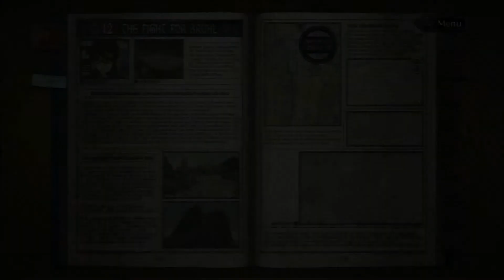Let's Play Valkyria Chronicles - Teil 28 [PS3/HD/Deutsch]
Wir erobern Bruhl zurück!

Hier auch ein Link zu dem Forum in dem ich meine Let's Plays und Stories schreibe/poste: